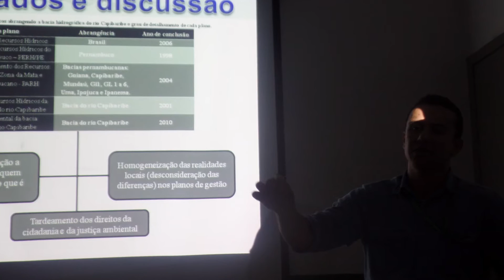I Semana do Meio Ambiente - Campus Esperança